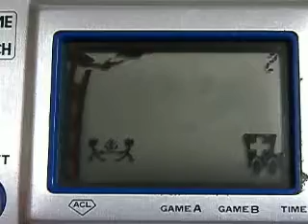Nintendo Game & Watch Fire RC-04